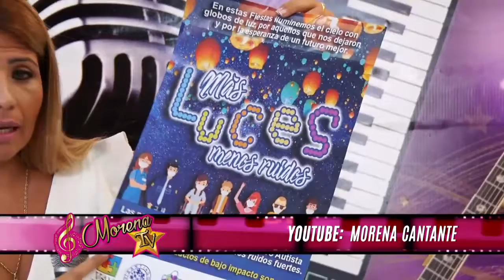Resumen 2 del 2020 en Morena Morena TV - 26/12/20